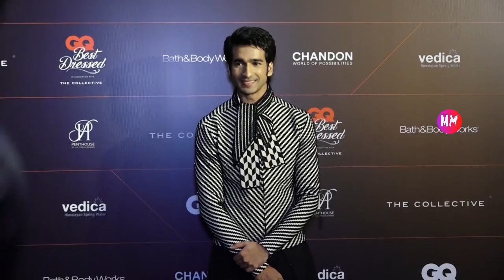The Beautiful Couple Tamannaah Bhatia & Vijay Varma At The GQ Best Dressed Awards 2023